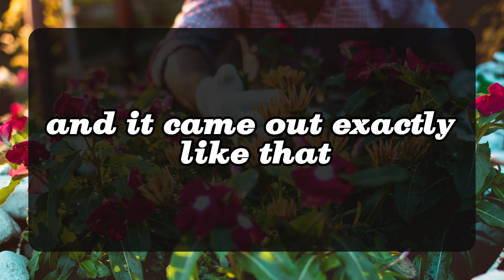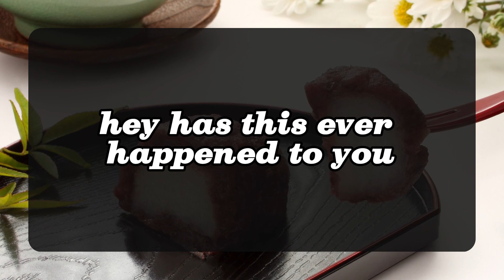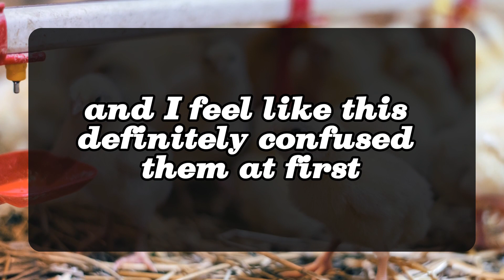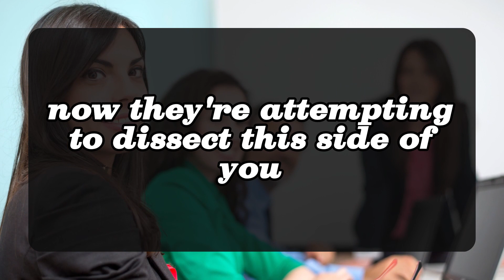💖 DM to DF 💌💕 I LOVE YOU MORE THAN ANYTHING... 😍💞🥰 Very Specific Message 💌